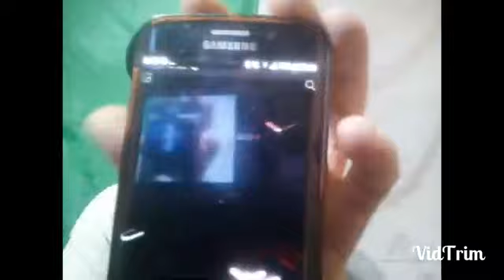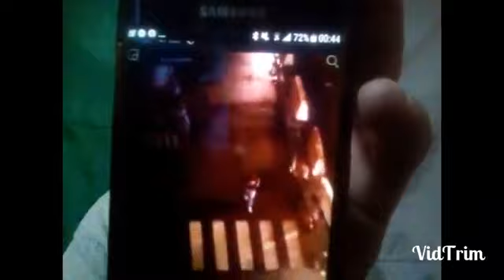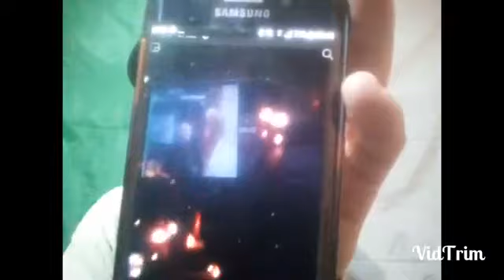شاهد فرنسا الان الحرائق السرقة و حرب الشوارع بسبب غياب السلطات